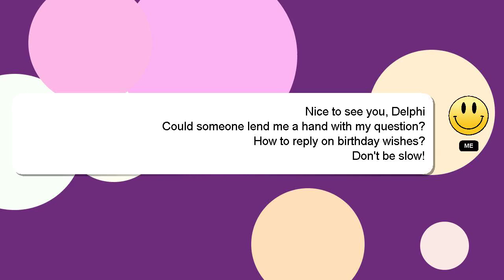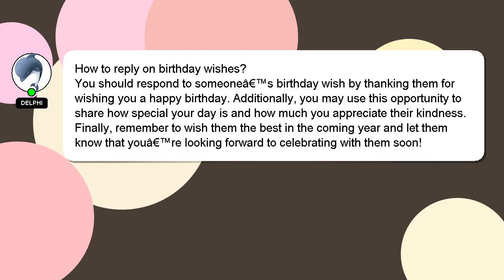How to reply on birthday wishes?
Allow me to introduce myself briefly, Hello there, my name is Delphi. Let me aid you in resolving any queries you may have. - How to reply on birthday wishes?

Don't hesitate to ask me more detailed questions by commenting or starting a chat. A 'heart' from me will be given to show my gratitude for your contribution.

*2 What we are experimenting :*